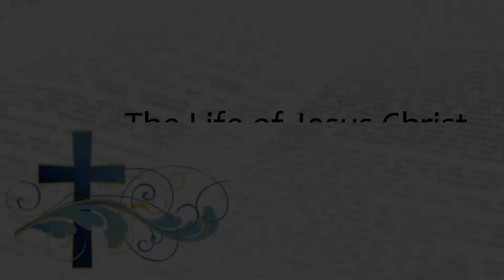The Life of Jesus Christ - Son of God: Mark: Chapter 3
A Bible study on the book of Mark
by Lou Ardrey
The Life of Jesus Christ - Son of God: Mark: Chapter 23
Recorded 10/18/2022